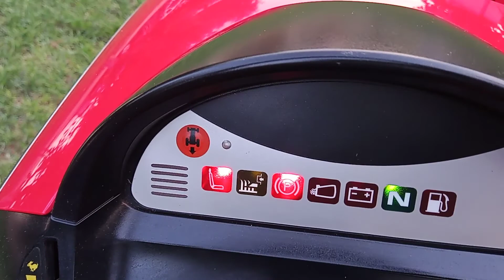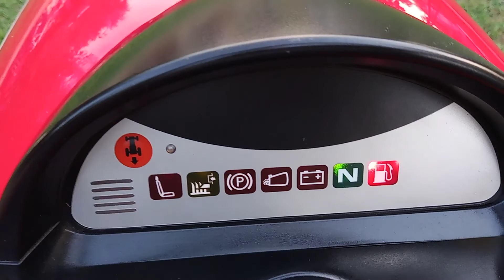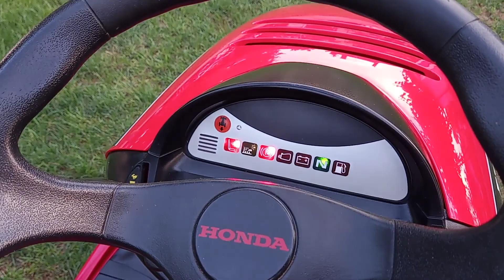HONDA 2315 V-TWIN 15HP